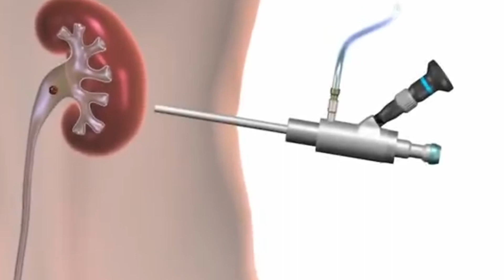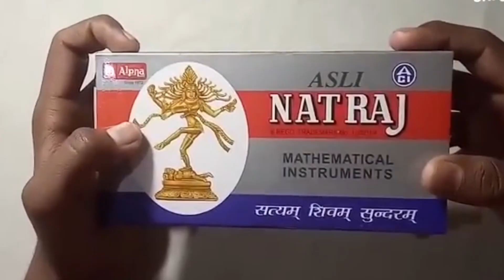Why These PRODUCTS Got DISCONTINUED | Most Amazing Facts | Mr Altaf Facts ( Official )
Video title:-

Why These PRODUCTS Got DISCONTINUED | Most Amazing Facts | Unbelievable Facts | Mr Altaf Facts ( Official )

__Mr Altaf Facts (Official)__ :- This channel is all about facts and motivation.

1) This video has no negative impact on the original works (It would actually be positive for them)
2)This video is also for teaching purposes.
3) It is not transformative in nature.
4)I only used bits and pieces of videos to get the point across where necessary.
5) Some images are also used just for giving the clearance about the topic to the video Viewers .